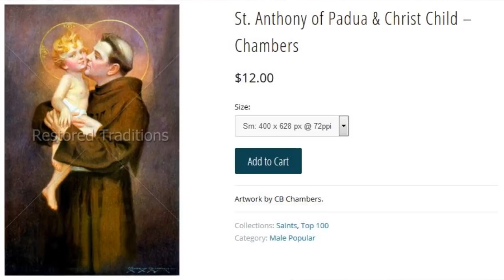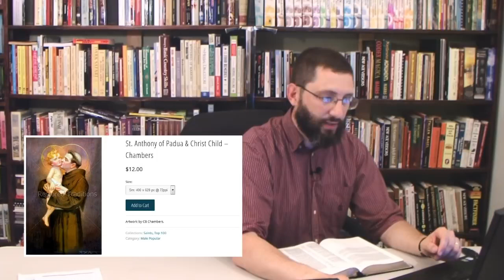Catholic Child Pornography - Bryan Denlinger